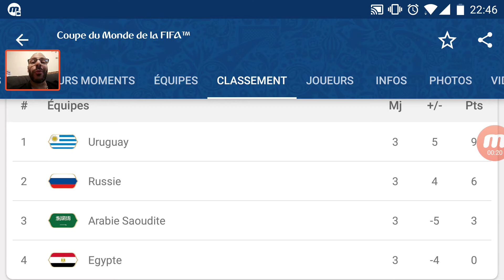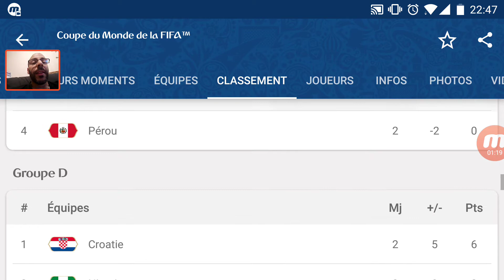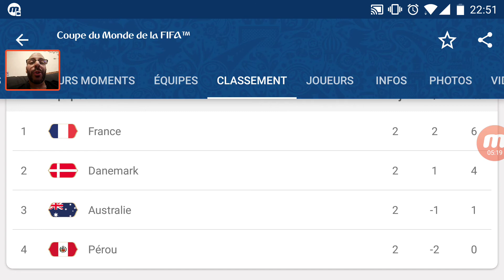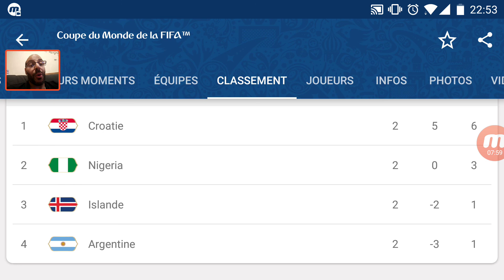Danemark - France : Pronostics Coupe du monde 2018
Place aux Pronostics du jour. Vidéo enregistrée au calme pour le coup, pas à l'extérieur. À ce soir ;)